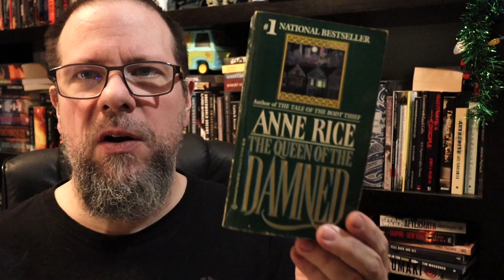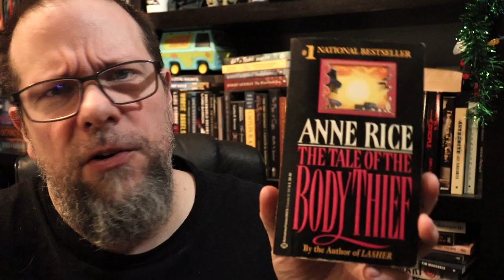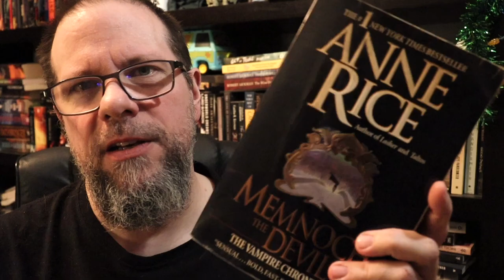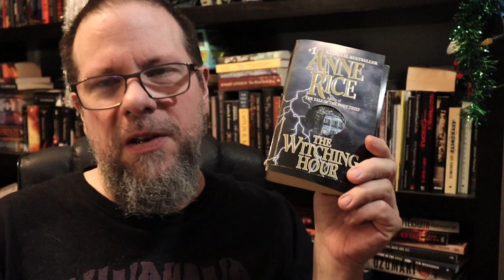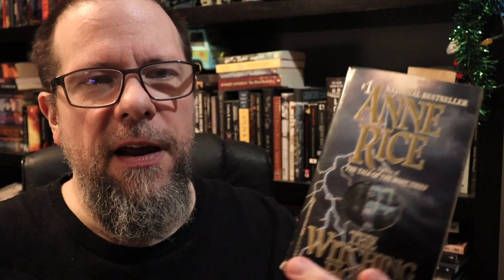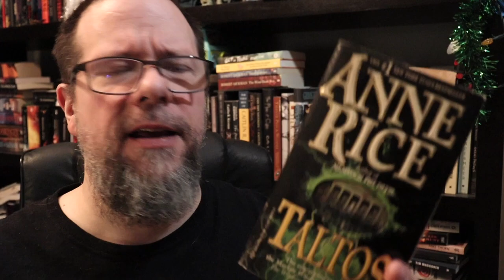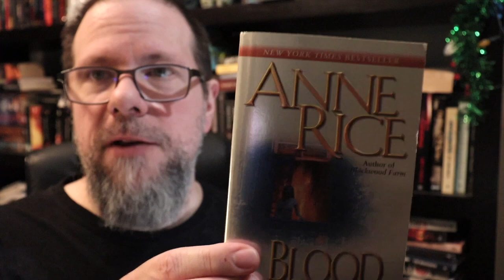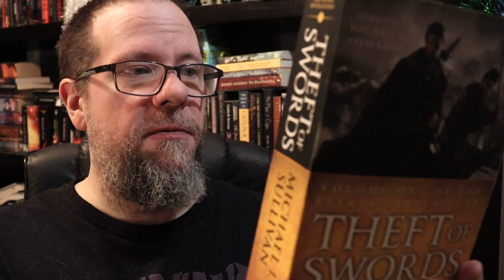Recent Reads - Anne Rice - Ronald Kelly & Much More!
I discuss approximately 25 books in this video! That's why it's so darn long. 😂

Please consider buying my collection of short stories titled Isolation

On Jason's Weird Reads, Jason White, from The Darkness Dwells Podcast, discusses weird fiction, horror, sff novels/collections/anthologies. His collection of short stories, Isolation, is available from Amazon.

**I'm currently closed to review requests.**